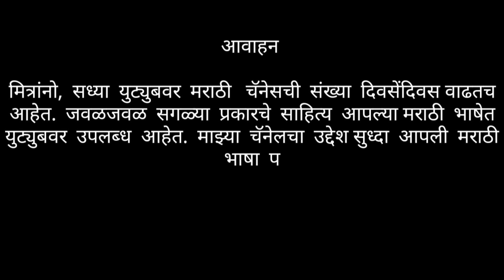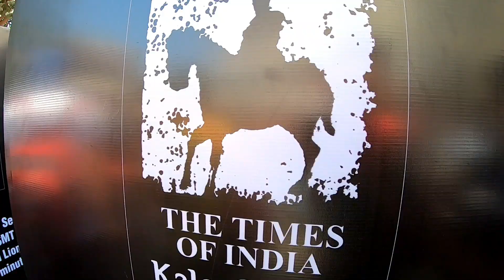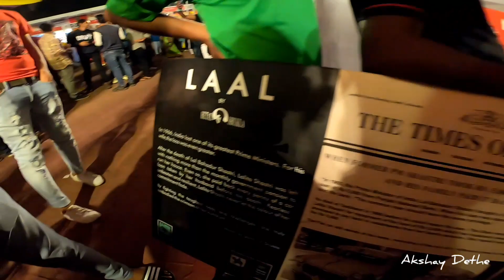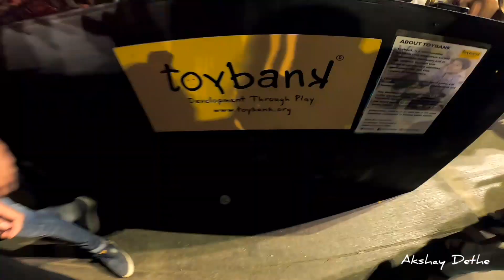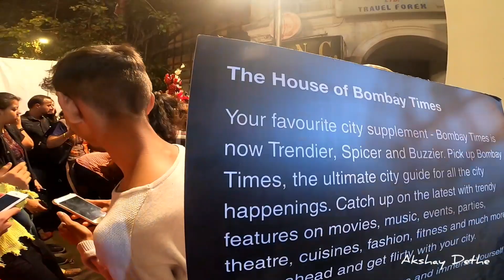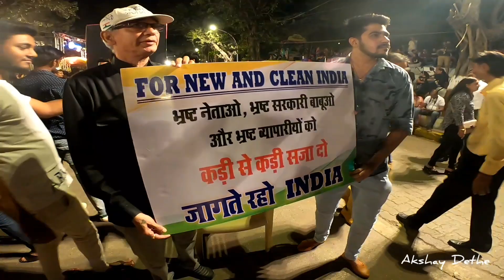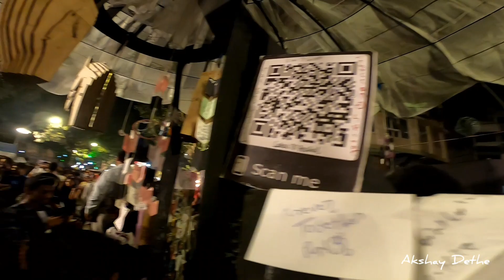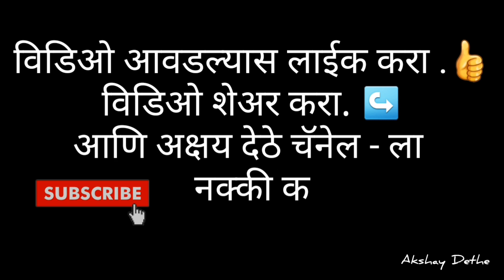KALA GHODA ART FESTIVAL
KALA GHODA ART FESTIVAL 2019 |  LAST DAY  | AKSHAY DETHE
KALA GHODA ART FEST
| काला घोड़ा कला महोत्सव 2019|Mumbai Kala Ghoda Fest  |

मित्रांनो,  सध्या  युट्युबवर  मराठी   चॅनेसची  संख्या  दिवसेंदिवस वाढतच  आहेत.  जवळजवळ  सगळ्या  प्रकारचे  साहित्य  आपल्या मराठी  भाषेत  युट्युबवर  उपलब्ध  आहेत.  माझ्या  चॅनेलचा  उद्देश सुध्दा  आपली  मराठी  भाषा  पुढे  नेण्याचा  आहे.

विडिओ आवडल्यास लाईक करा .👍
विडिओ शेअर करा. ↪
नक्की करा .

                                         धन्यवाद 🙏🏻

The music in this video is non-copyrighted, but please keep in mind that some songs don't always stay non-copyrighted forever due to some artist changing their mind on having their songs being free to use.

Songs:
• 0:00 Wanderflux - Visions

• 2:33 Artificial.Music - don't leave me here alone

• 4:50 Joakim Karud - Rock Angel

• 8:42 jimmysquare - Not Red Foxy